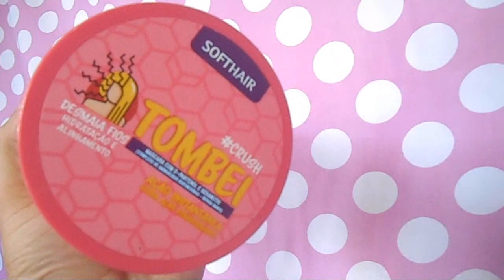RESENHA TOMBEI DESMAIA FIOS + MC LEAVE-IN CRUSH SOFT HAIR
Essa dupla de produtos DESMAIA CABELOS !!! CRUSH Soft Hair
Resenha  da máscara Tombei Desmaia Fios contém D-pantenol e Keranutri (complexo de aminoácidos essenciais). No entanto, sua principal função é o alinhamento e hidratação dos fios, possibilitando alinhamento instantâneo (aquela sensação gostosa já sentida no chuveiro durante a lavagem que "derrete" os fios) elimina o frizz indesejado controlando o volume excessivo, além de proporcionar leveza e recuperação de danos diários causados pelo uso de químicas como coloração, descoloração e alisamentos. Com brilho intenso e uma malemolência que só ela proporciona, não pesa os fios e não deixa o cabelo rígido.

O Leave in Crush Defrizante Spray Soft Hair é ideal para proteção diária dos fios em todos os seus aspectos, além de deixar um brilho incrível e maravilhoso, deixa você com as madeixas de causar impacto. O melhor produto para proteção e prevenção de danos. Pode ser usado em todos os tipos de cabelos. Possui ação condicionante.

LOJA PARCEIRA

Composição Tombei : Aqua, Cetearyl Alcohol, Persea Gratissima Oil, Lanolin, Ascorbyl Palmitate, Persea Gratissima Oil Unsaponifiables, Cetrimonium Chloride, Alcohol, Parfum, Isopropyl Palmitate, DMDM Hydantoin, Methylisothizolinone, Citric Acid, Cocos Nucifera Oil, Glycerin, Hydrolyzed Ceratonia Siliqua Seed Extract, Hydrolyzed Soy Protein, Zea Mays Starch, Polyquaternium-16, Sodium Benzoate, Potassium Sorbate, Polyquaternium-7, Guar Hydroxypropyltrimonium Chloride, Panthenol.

Composição MC leave-in: Aqua, Cyclopentasiloxane, Dimethicone, Cocos Nucifera Oil, Cetearyl Alchol, Panthenol (Dexapantenol), Parfum, Anisyl Alcohol, Persea Gratissima Oil, Lanolin, Ascorbyl Palmitate, Persea Gratissima Oil Unisaponifiables, Methylchloroisothiazolinone, Methylisothiazolinone, Magnesium Nitrate, Magnesium Chloride, Ethylhexyl Methoxycinnamate, BHT.